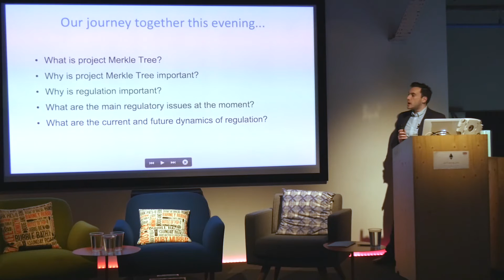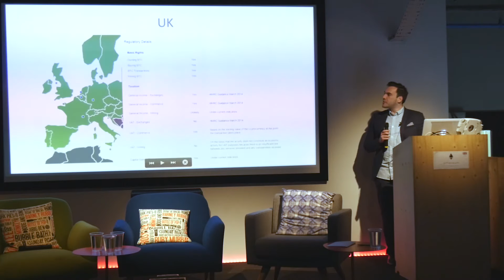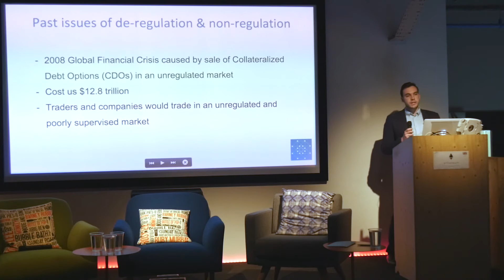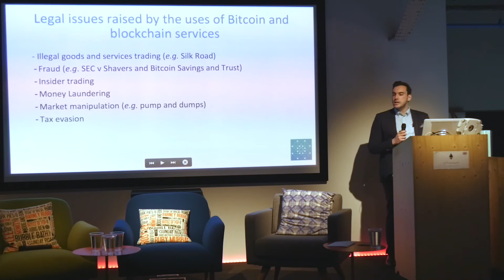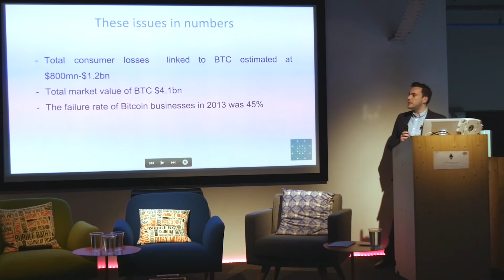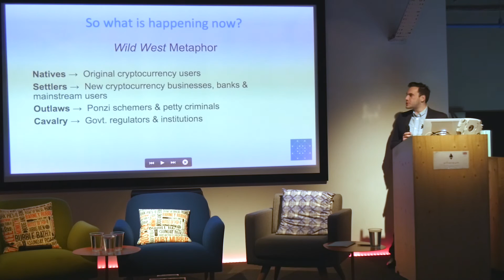Yves Nicholson talks about Project Merkle Tree - Ethereum London Meetup